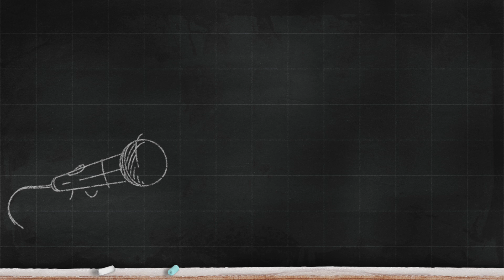【唱歌教學EP31】👨🏼‍🏫教你一招模仿胖虎 |低喉頭練習 | Calvin歌唱小教室 | 歌唱技巧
「小夫 我要進來了」
Singing Soul Academy的網站:
報名表格
Calvin歌唱小教室的Instagram有超過170段歌唱教學影片，大家記得Follow
想了解更多學唱歌資訊: